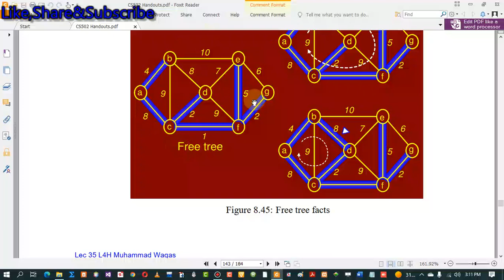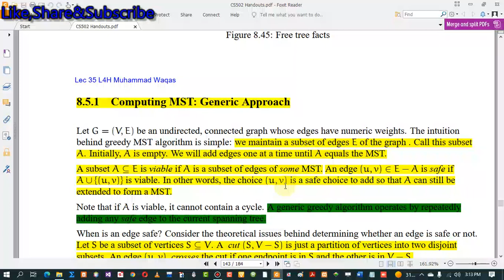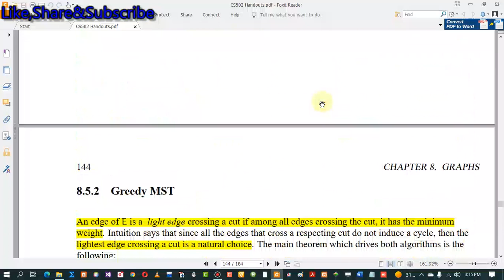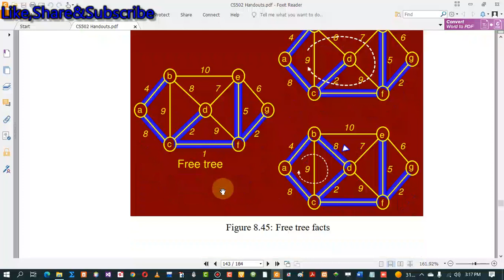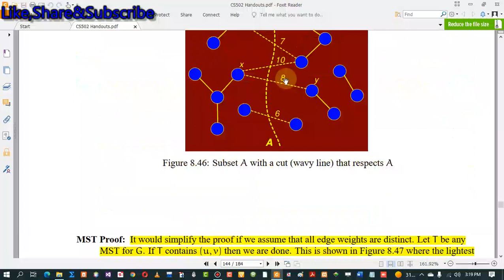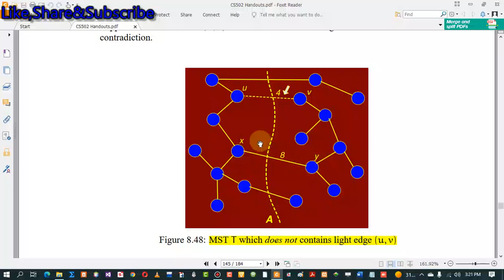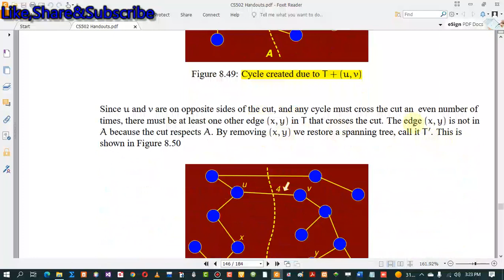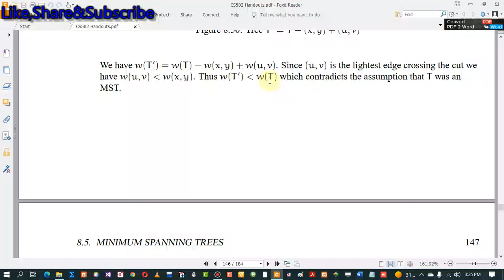cs502 lecture no 35 cs502 lecture 35 cs502 lec 35 cs502 short lectures fundamentals of algorithm MST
cs502 lecture no 35 cs502 lecture 35 cs502 lec 35 cs502 short lectures fundamentals of algorithms
Fundamentals of Algorithms CS502 Lecture no 35 CS502 Lecture 35 Chapter 8.5 reversed Graphs MST computing MST generic approach
cs502 lecture no 35 cs502 lecture 35 fundamentals of algorithms timestamps cs502 short lecture cs502 MST computing MST generic approach
CS502 Lecture No 35 Short Lectures CS502 Fundamentals of Algorithms